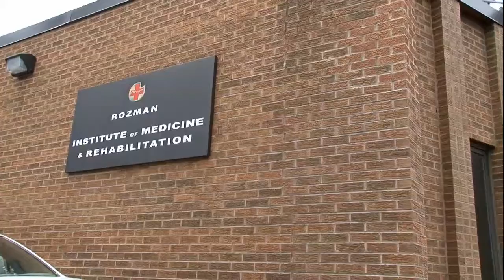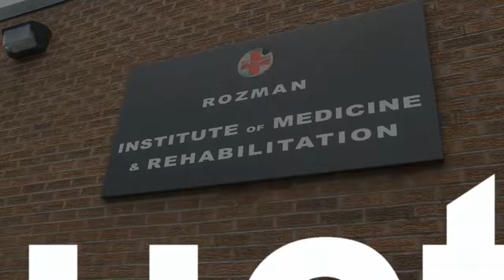Интервью с Анатолием Розманом (ведущий - Евгений Колкевич)